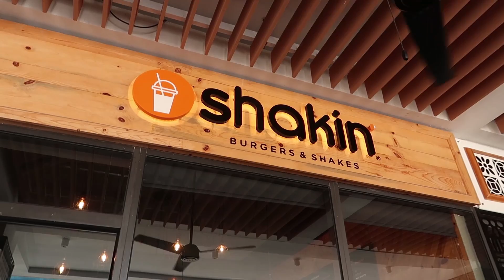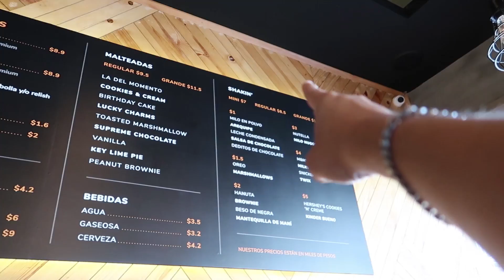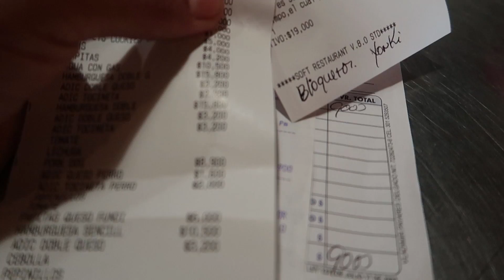Me como TODO EL MENÚ DE SHAKIN en COLOMBIA 🍔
Nos fuimos para shakin a probar todas las hamburguesas y shakes de su Menú y nos decimos por comprar toda la carta! 😱 Si, nos volvimos locos 🤣 Pilla el vídeo.